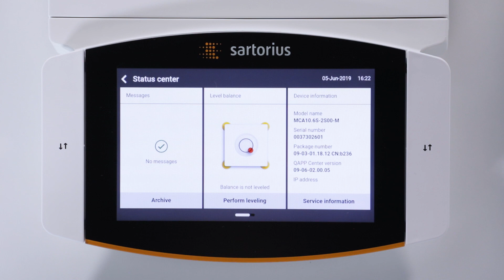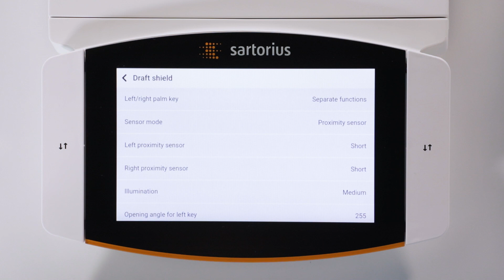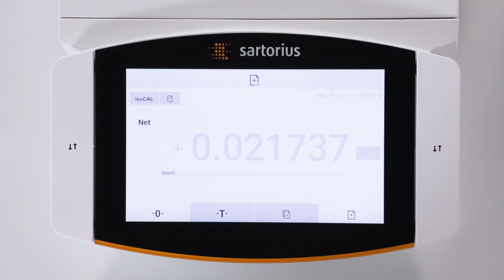Unleash Precision with Sartorius Cubis Micro Balances - Now at Milap Traders, Raipur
Milap Traders, your trusted partner for weighing solutions in Raipur, proudly presents the Sartorius Cubis Micro Balance, a marvel of accuracy and efficiency for demanding laboratory applications.

Unmatched Accuracy:

Weigh samples with exceptional precision down to 0.1 µg, ideal for analyzing minute quantities or precious materials.

Internal calibration ensures consistent results, minimizing downtime and maximizing productivity.

Intuitive Operation:

Navigate the user-friendly touchscreen interface with ease, even while wearing gloves.

Built-in sop guidance assists with standard operating procedures, promoting consistent practices.

Unwavering Reliability:

Robust construction withstands heavy workloads and harsh environments.

Automatic data transfer minimizes errors and streamlines workflows.

Compliance with GLP/GMP regulations ensures data integrity and traceability.

Milap Traders Advantage:

Expert knowledge and support: Our team is well-versed in Sartorius Cubis Micro Balances and can guide you towards the perfect configuration for your needs.

Competitive pricing and flexible financing options: Get the best value for your investment with Milap Traders.

Prompt after-sales service: We understand the importance of uptime and offer reliable service to keep your balance running smoothly.

Elevate your laboratory's capabilities with the Sartorius Cubis Micro Balance, available now at Milap Traders, Raipur. Visit us today to experience the difference!